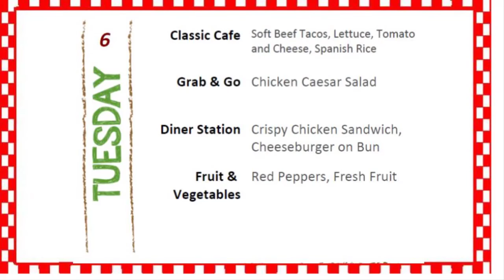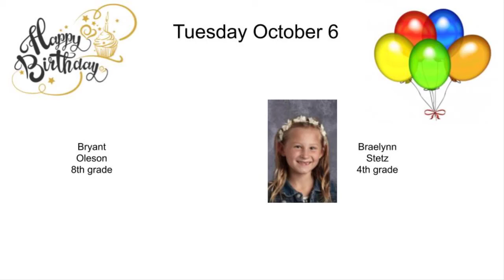10.6.20 Challenge (Petenwell Bluff)